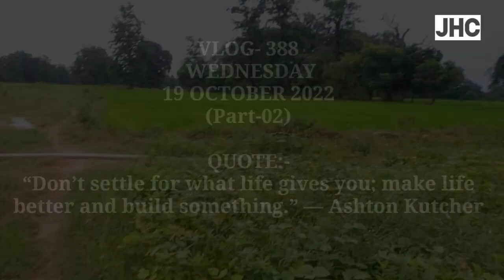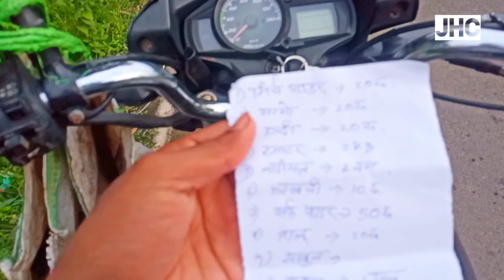सागौन और आम का पौधा तैयार करते हुए||JHC||VLOG (PART-02)